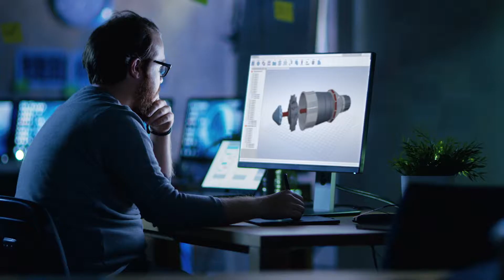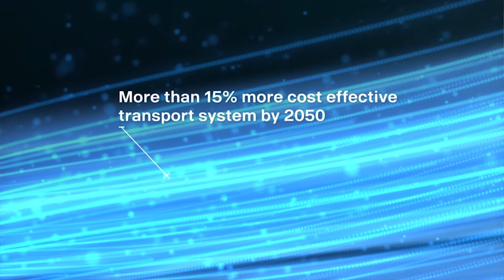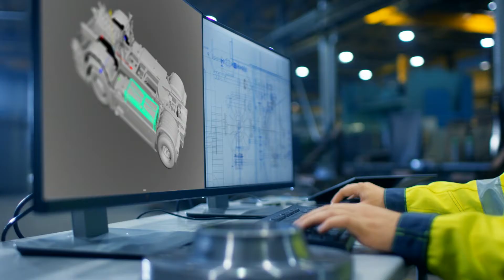Together we can - fossil-free transport by 2050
Can we DriveTheShift towards completely fossil-free commercial transport system by 2050? It might seem like an impossible task, but we have discovered that it is possible - if we start working together. Together we can.